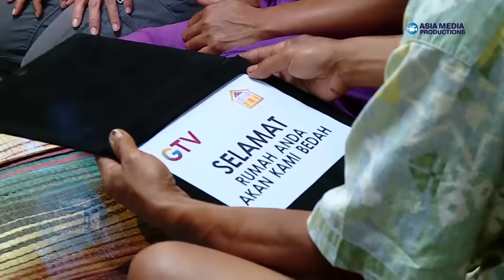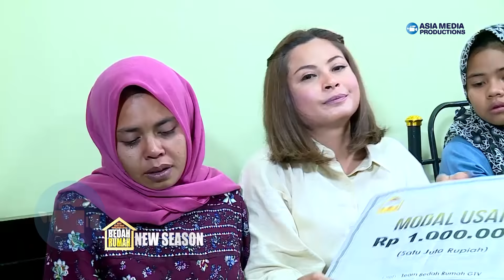BEDAH RUMAH EPISODE 123 - Miris!! Karna Faktor Ekonomi, Anak Pak Wawan Baru Lahir Akhirnya Meninggal